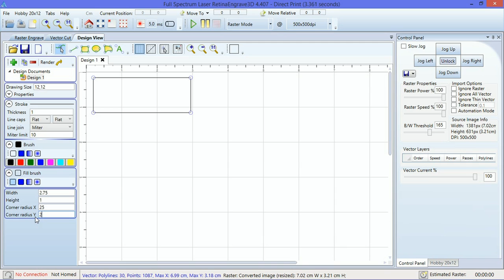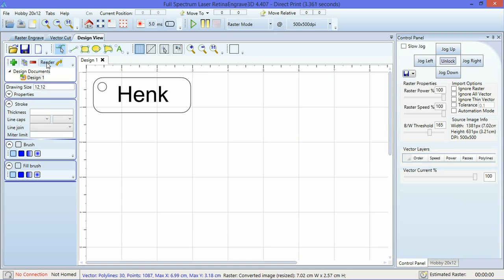les 1 naamkaartje maken in RetinaEngrave3D